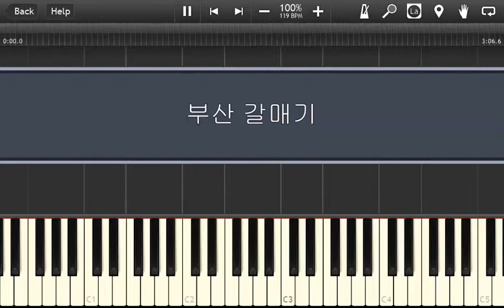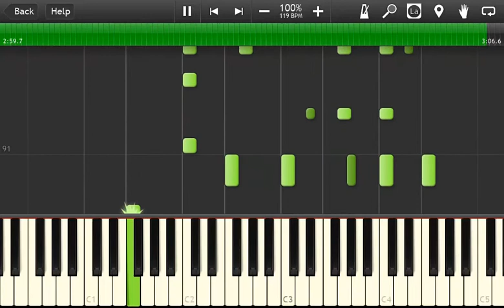부산 갈매기-Piano Accompaniment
Hello,